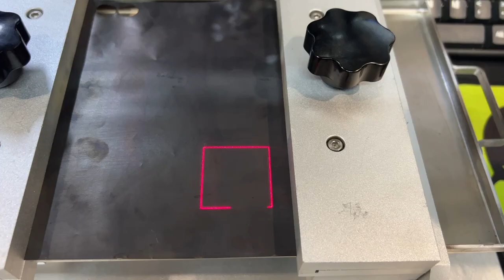Laser cut jewelry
The fiber laser enrgave with 50w and 100w can cut thin sheet less than 2mm and do engraving work on metal, if you cut small pieces this machine will be a very good option with low cost.